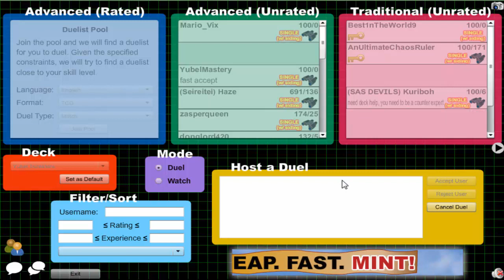Vitamin Y (Forever) Episode 370: Yubel Inzektor #42